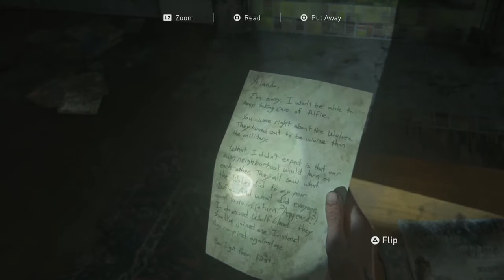The Bow: The Last Of Us Part II - #26